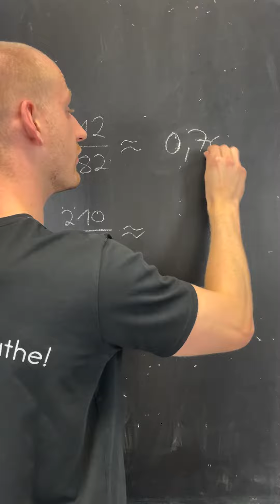Merkt man die Qualität bei einem Steak?!🤯🚀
Schaut gerne mal bei unseren Freunden von Lunchtimebbq vorbei!